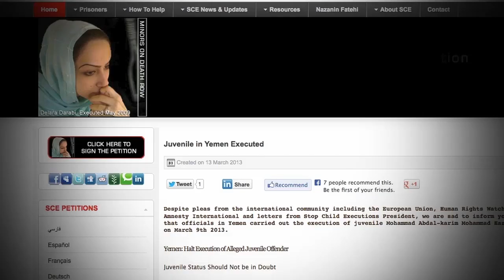Feature: Human Rights Activist Nazanin Afshin Jam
Nazanin Afshin-Jam is president and co-founder of 'Stop Child Executions.' She is an international human rights activist, singer and songwriter, actor, model, author, and former Miss World Canada.

Nazanin is one of nine courageous women’s rights activists with connections to Muslim-majority societies who participated in the award-winning documentary 'Honor Diaries.' The film breaks the silence about honor violence and gender inequality.

Honor Diaries is a production of Clarion Project.